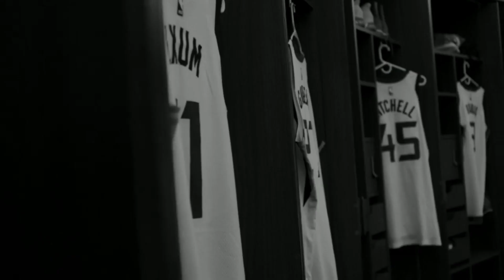Why You SHOULD NOT SLEEP On the Utah Jazz Next Season